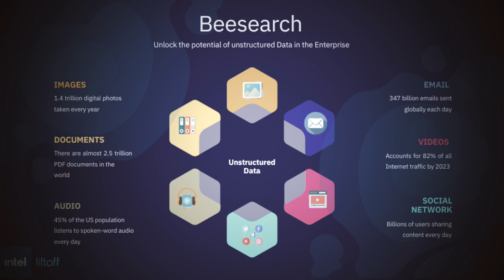Beewant auf dem CloudFest 2024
Auf dem wirklich sehr gut besuchten Intel AI Summit auf dem CloudFest 2024 hat Ahmed Joudad, CEO und Gründer des AI-Startups Beewant, seine Multimodal-KI-Lösung vorgestellt.

Grund genug, mit ihm dieses Videointerview zu führen. Darin spricht er über die Möglichkeiten der AI-Lösung, über GenAI im Allgemeinen und was das alles mit dem Intel Liftoff-Programm zu tun hat.

Danke, Ahmed, für deine Zeit und dein Wissen.